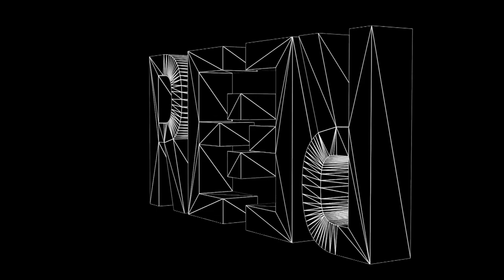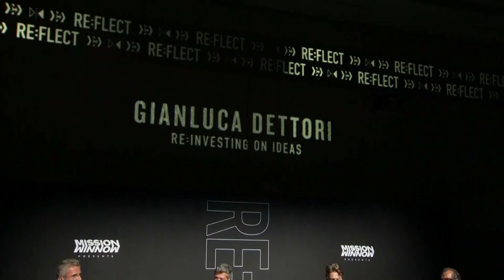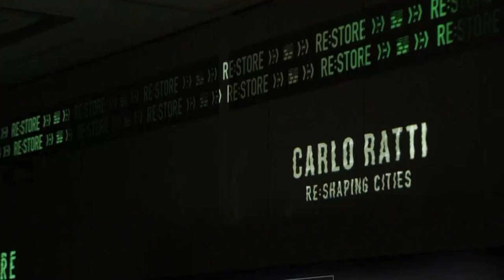Creativity and Innovation after the pandemic: the future according to Italy's brightest minds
The pandemic has impacted humanity at a global scale. This has accelerated change in all corners of our planet.

We gathered in Milan with some of Italy's most creative and brilliant minds to talk about how they have experienced these last two years and how they see the future in terms of innovation in their fields of expertise: science, technology, urbanism, art, business and more.

RE:flect RE:store RE:think, a Mission Winnow Panel with:
- Gabriele Muccino, Italian Film Director.
- Carlo Ratti, Architect & Director of MIT Senseable City Lab.
- Gianluca Dettori, Chairman, General Partner - Primo Ventures.

This video includes subtitles in English, you can activate them using the CC button.

*Views and opinions voiced by panelists are their own. They do not necessarily reflect the views and positions of PMI.